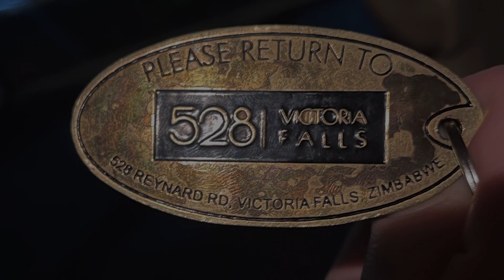Home away from home!!!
528 | VICTORIA FALLS IS A UNIQUE BOUTIQUE GUEST HOUSE LOCATED 2.5KM FROM VICTORIA FALLS TOWN, JUST 3KM FROM THE ICONIC WATERFALL. WE INVITE YOU TO EXPERIENCE OUR UNIQUELY ADORNED SPACES & PERSONALISED SERVICE.

Please book them for your Victoria falls visit.